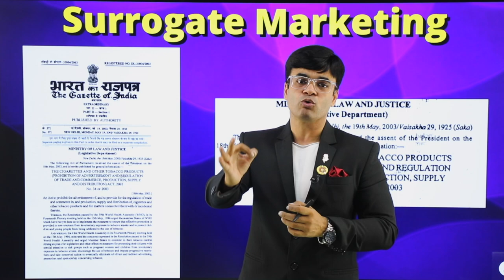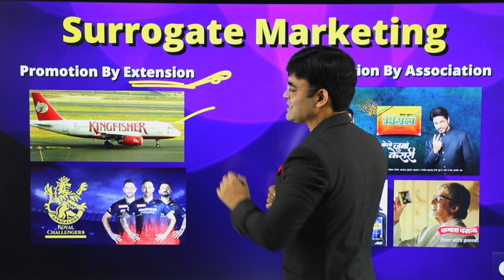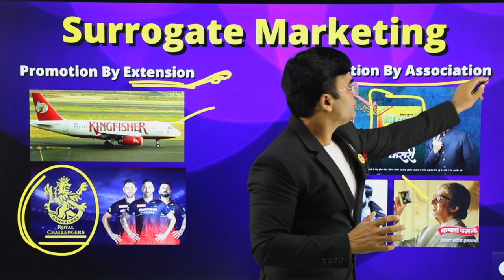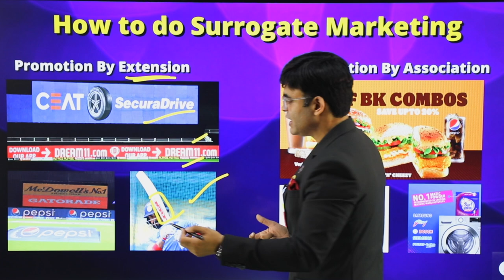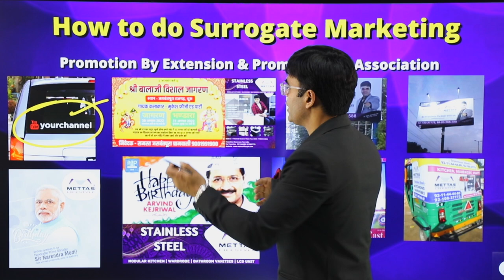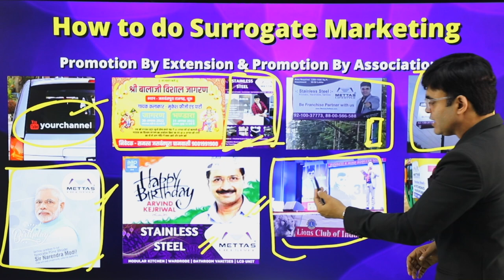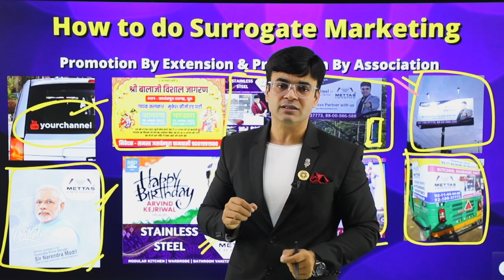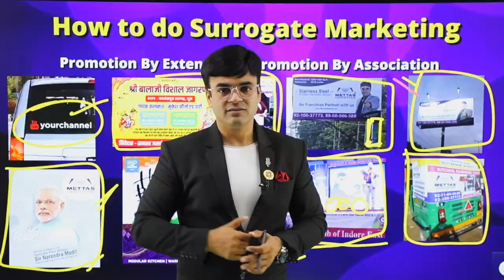How To Do Surrogate Marketing | What is Surrogate Marketing | Dr. Amit Maheshwari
In This Video Dr.Amit Maheshwari Sir is Telling You About How To Do Surrogate Marketing.